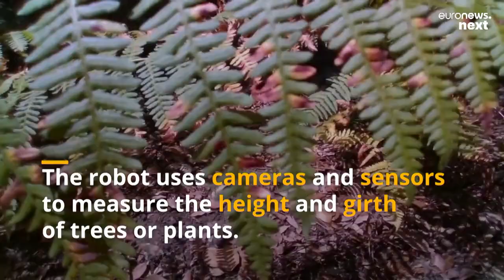Environment patrol: These agile robots are keeping an eye on Italy’s forests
Equipped with sensors and a camera, the device is tasked with inspecting the health of plants and recording the impact of animals on their habitat.